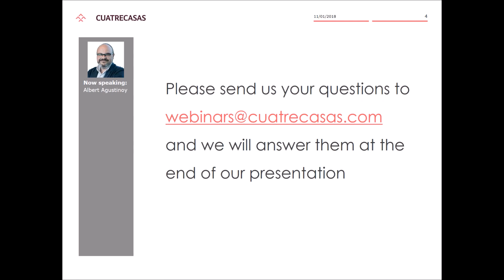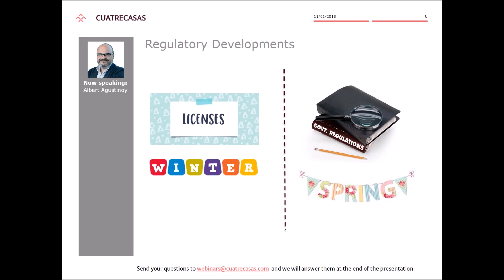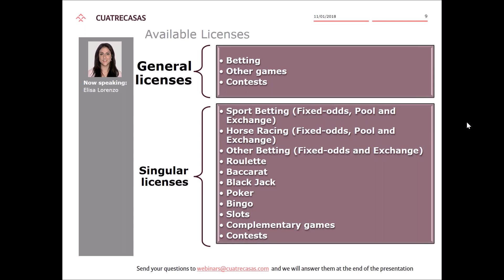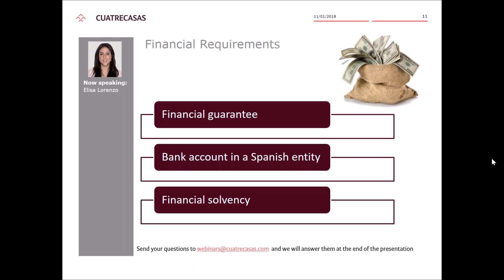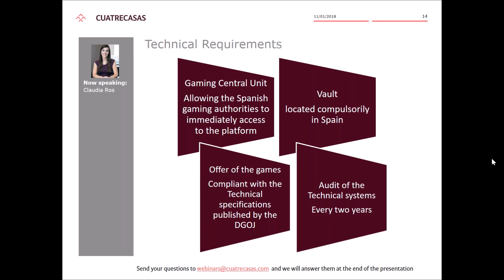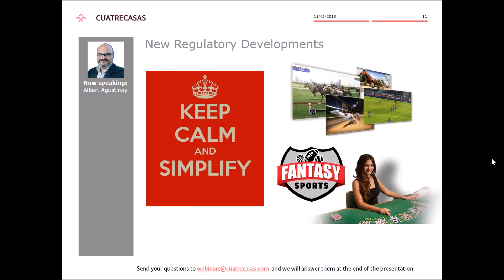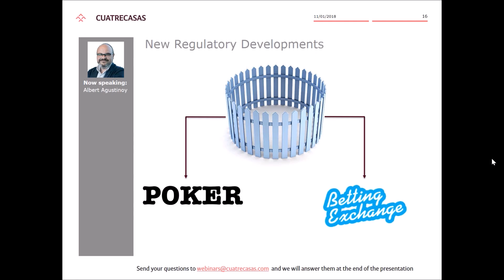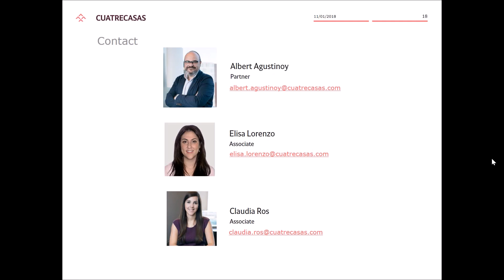Webinar | The re-opening of the Spanish online gambling market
On December 16 the Spanish authorities officially published the new call for applications for obtaining licenses for the operation of online gambling activities. This opens the door for new entrants to one of the most relevant regulated markets in Europe. Moreover, companies already present in that market will be able to expand their product portfolio with new games and features aimed at making Spain a more interesting and profitable market.